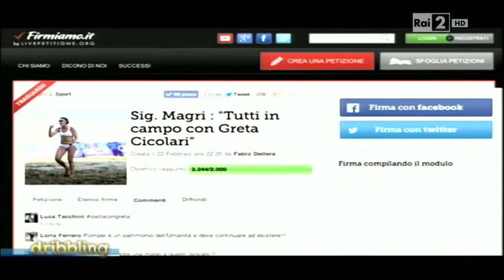Il caso Cicolari a dribbling